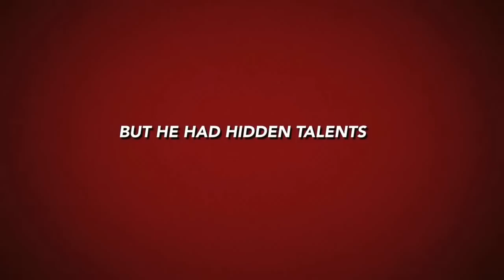"Super Dane" the Unofficial Movie Trailer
Marley has so much personality and crazy dog skills, it was only a matter of time before he became a movie star. lol :)